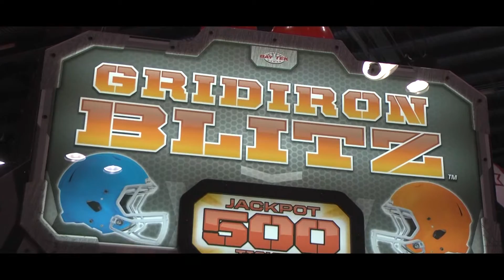Gridiron Blitz - BAYTEK Games - IAAPA 2015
Founded in 1918, the International Association of Amusement Parks and Attractions (IAAPA) is the largest international trade association for permanently situated amusement facilities worldwide. The organization represents more than 4,800 facility, supplier, and individual members from more than 90 countries including professionals from:
Amusement parks, theme parks, and attractions
Family entertainment centers
Museums and science centers
Water parks and resorts
Zoos and aquariums
Industry manufacturers and suppliers